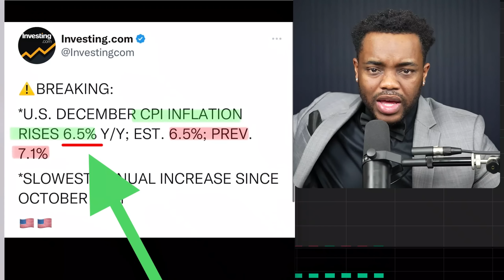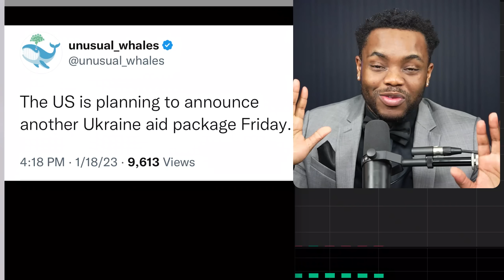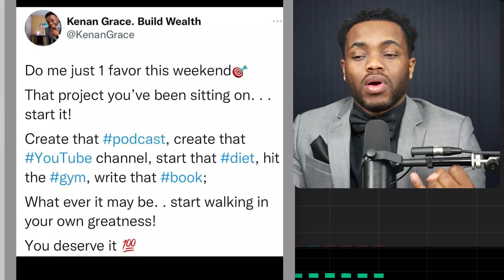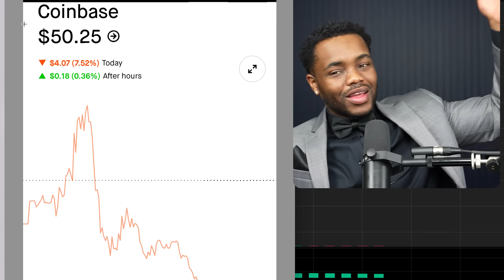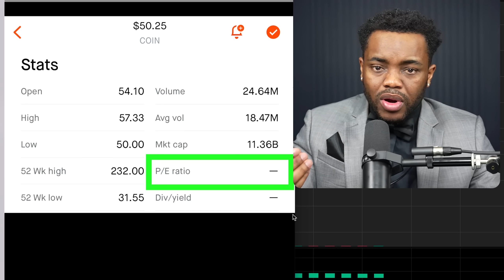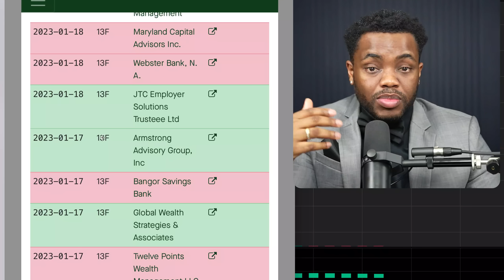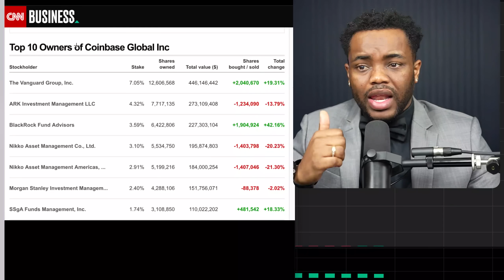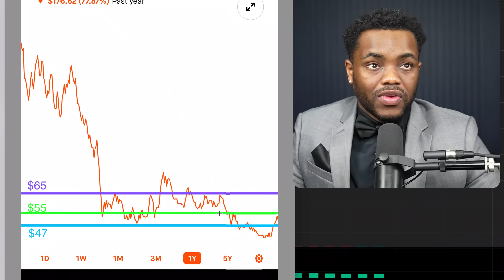Coinbase . . . Here's My Take On This Disaster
1.
- Live Trades
- Money Challenges
- Options Classes
- Technical Analysis (Chart) Classes